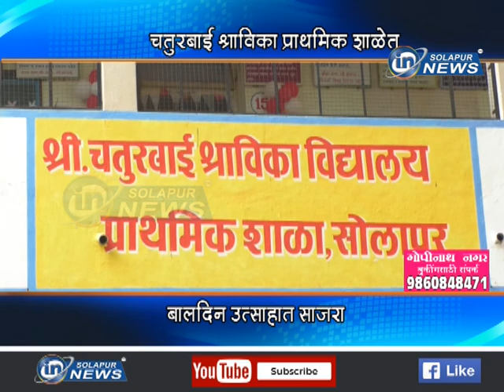चतुरबाई श्राविका प्राथमिक शाळेत... बालदिन उत्साहात साजरा...